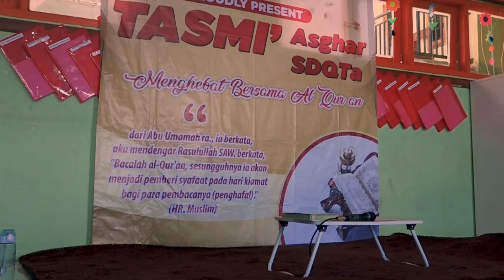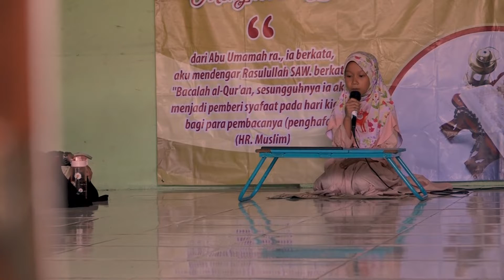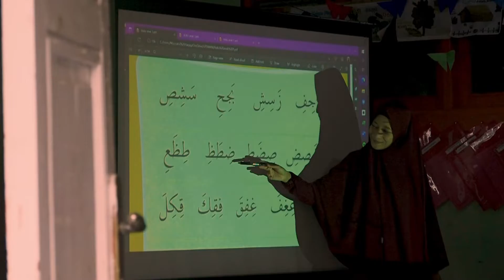HIGHLIGH TASMI ASGHAR BULAN SEPTEMBER 2022